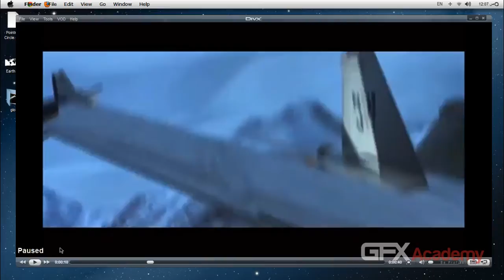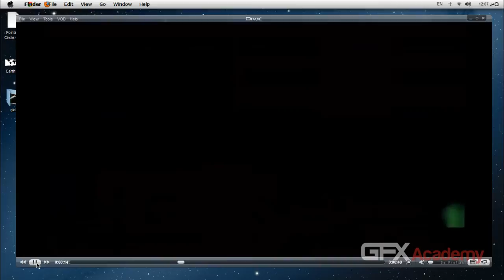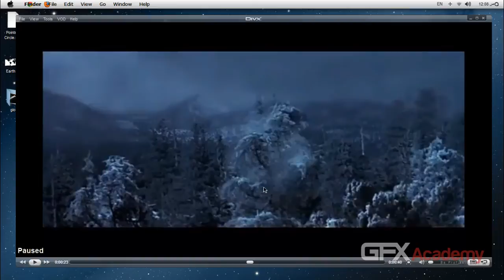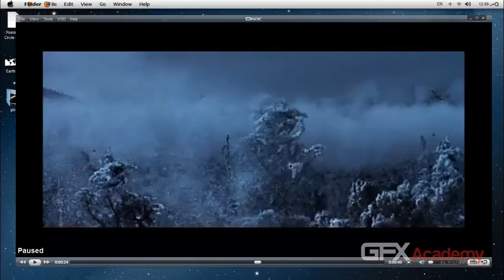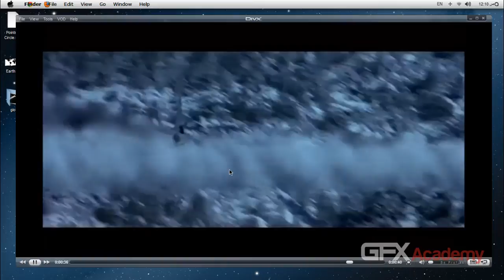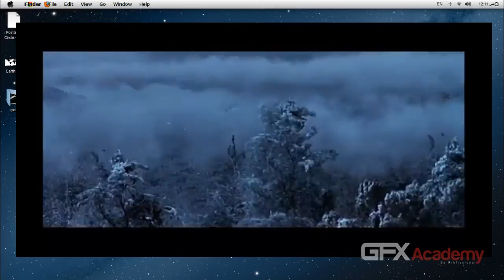00 BEL Intro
المحاضرة الأولى ومقدمة ورشة Behind Enemy Lines و هى الورشة المجانية المقدمة من gfxacademy وهى إحدى ست ورش فى دبلومة الــ VFX والتى سيتم الاعلان عنها قريبا إن شاءالله ...

يمكنك متابعة محاضرات الورشة من هنا :